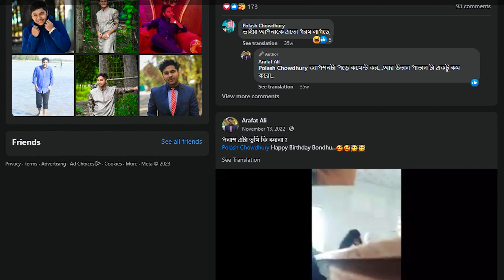GLOW Tetra Fish Care | Glow Fish Aquarium | চমৎকার একটি মাছ | Glass Fish care BANGLA | Arafat Ali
GLOW Tetra Fish | Glow Fish Aquarium | Natural Glow Fish | Mayur Dev Aquascaper | Good or Bad 4K
GLOW Tetra Fish Care | Glow Fish Aquarium | Natural Glow Fish excellent Fish | Arafat The Aquarium |
GLOW Tetra Fish Care | Glow Fish Aquarium | Natural Glow Fish excellent Fish |Glass Fish care Bangla
𝒜𝒷𝑜𝓊𝓉 𝒰𝓈 : 𝐻𝑒𝓎 𝒢𝓊𝓎𝓈 𝐼 𝒶𝓂 𝒜𝓇𝒶𝒻𝒶𝓉 𝒜𝓁𝒾.𝒲𝑒𝓁𝒸𝑜𝓂𝑒 𝓉𝑜 𝓂𝓎 𝒸𝒽𝒶𝓃𝑒𝓁 𝒜𝓇𝒶𝒻𝒶𝓉 𝒯𝒽𝑒 𝒜𝓆𝓊𝒶𝓇𝒾𝓊𝓂 𝐹𝒾𝓈𝒽 𝐿𝑜𝓋𝑒𝓇.𝒯𝒽𝒾𝓈 𝒾𝓈 𝒶 𝐹𝒾𝓈𝒽 𝑅𝑒𝓁𝒶𝓉𝑒𝒹 𝒞𝒽𝒶𝓃𝑒𝓁.𝒜𝓁𝓁 𝒶𝒷𝑜𝓊𝓉 𝒜𝓆𝓊𝒶𝓇𝒾𝓊𝓂 𝐹𝒾𝓈𝒽.𝐼𝒻 𝓎𝑜𝓊 𝐿𝒾𝓀𝑒 𝓉𝒽𝒾𝓈 𝒱𝒾𝒹𝑒𝑜 𝒹𝑜𝓃''𝓉 𝒻𝑜𝓇𝑔𝑒𝓉 𝓉𝑜 𝐿𝒾𝓀𝑒,𝓈𝒽𝒶𝓇𝑒 𝒶𝓃𝒹 𝒮𝒰𝐵𝒮𝒞𝑅𝐼𝐵𝐸 𝓂𝓎 𝒸𝒽𝒶𝓃𝑒𝓁
𝐂𝐚𝐦𝐚𝐫𝐚 𝐆𝐞𝐚𝐫:
ʀᴇᴀʟᴍᴇ ɴᴀʀᴢᴏ 50 ᴘʀᴏ
𝐄𝐝𝐢𝐭𝐢𝐧𝐠 𝐬𝐨𝐟𝐭𝐰𝐚𝐫𝐞 :
𝐀𝐝𝐨𝐛𝐞 𝐏𝐫𝐞𝐦𝐢𝐫𝐞 𝐏𝐫𝐨
𝐀𝐝𝐨𝐛𝐞 𝐏𝐡𝐨𝐭𝐨𝐬𝐡𝐨𝐩